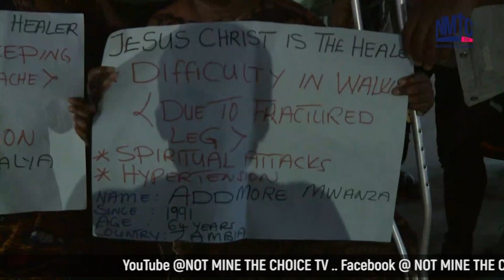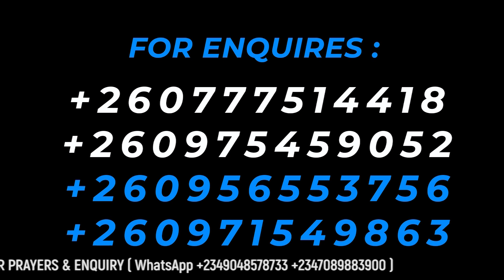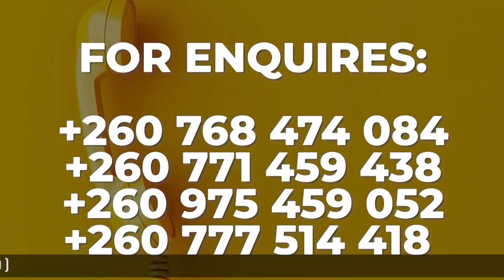WATCH SIGNS & WONDERS MAN GETS HEALED INSTANTLY FROM MENTAL DISORDER TESTIMONY